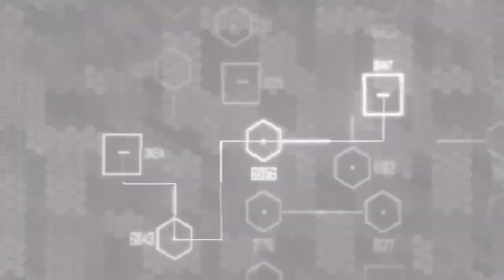crysis 2 gameplay walkthrough part 9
crysis 2 gameplay walikthrough part 9 on pc!
this game is runing on an Asus ROG laptop with 16gb of ram an i7
cpu, with geforce gtx 960m graphics card
again, enjoy!